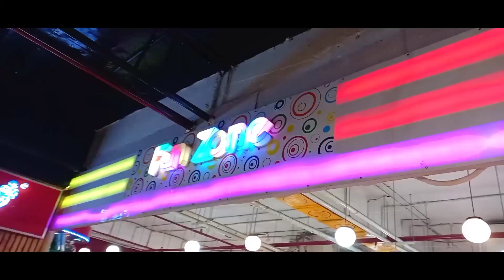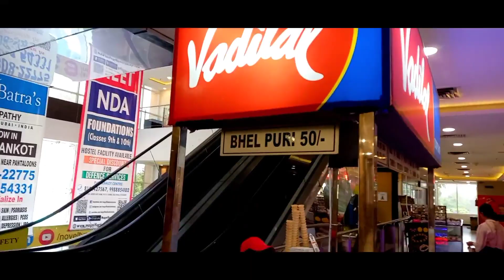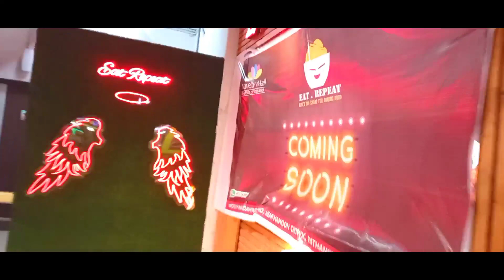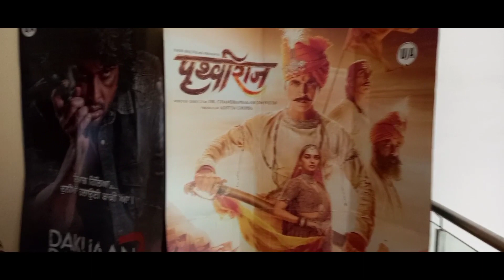Pathankot Novelty Mall vlog 2022 || Pathankot video vlog || Mera vlog Gurdaspur